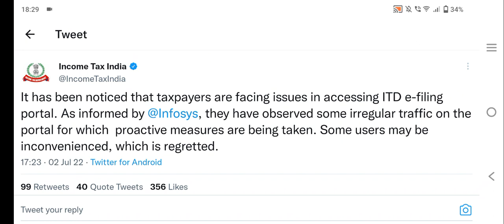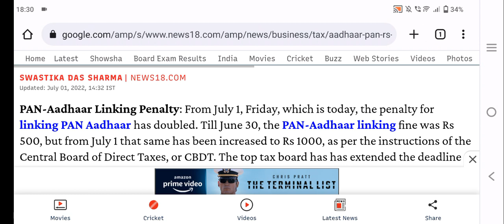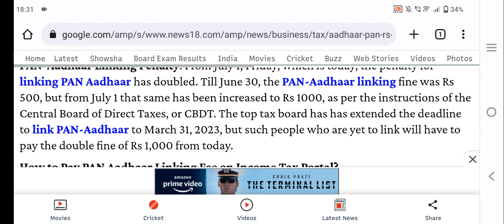LATEFE PAY 1000, EXTENDED DATE,